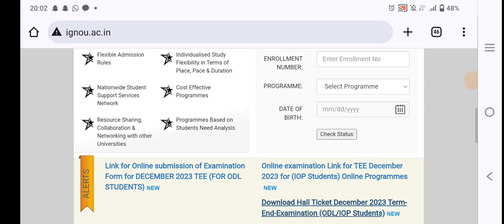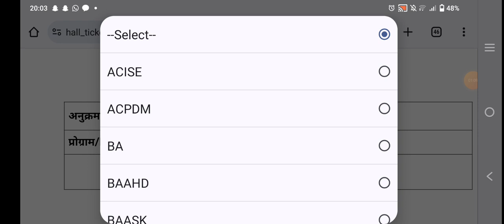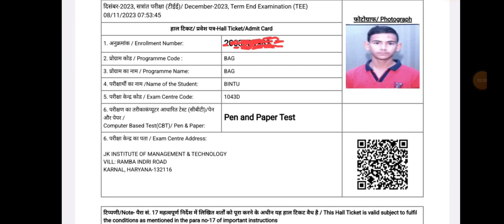IGNOU ADMIT CARD OUT 🔥 | IGNOU ADMIT CARD 2023 | IGNOU ADMIT CARD KAISE DOWNLOAD KARE ?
IGNOU ADMIT CARD | IGNOU ADMIT CARD KAISE DOWNLOAD KARE